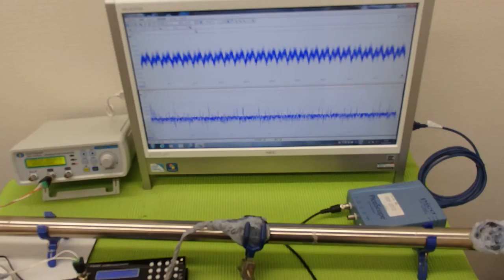対象物の振動モードに合わせた、超音波制御技術 ultrasonic-labo